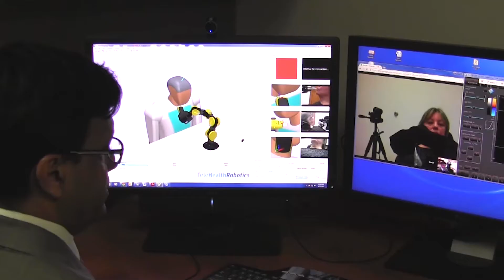The Rush System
Rush CEO Larry Goodman, MD, explains how the Rush system provides a single brand of high-quality care wherever — and however — you might access it.